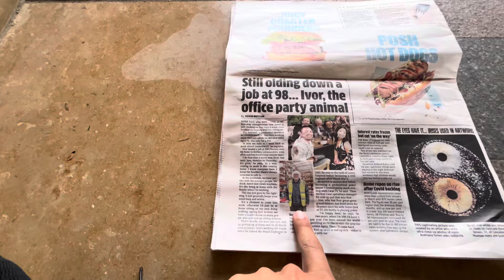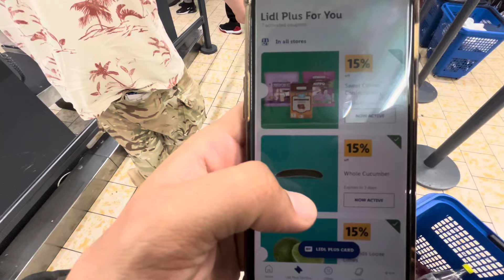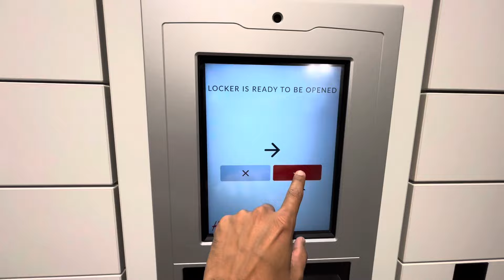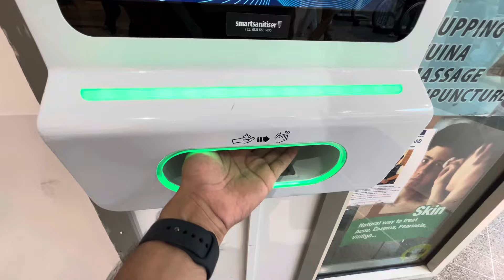98 and still working 😳 Humko park mein caravans dikhe🚐Indian Family in UK